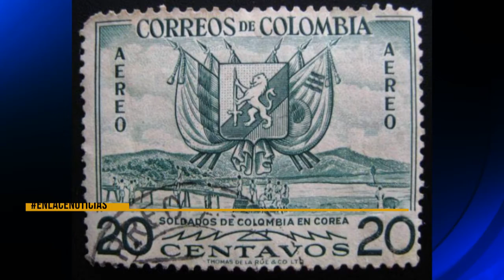Más recuerdos de la guerra de corea de hace 70 años